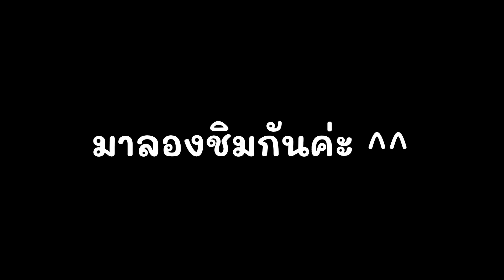2 สูตร มัทฉะเย็น โกโก้เหนียว(โกโก้ลาวา) / มัทฉะปั่นโกโก้เหนียว(โกโก้ลาวา) สูตร 16 ออนซ์ /22 ออนซ์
2 สูตร มัทฉะเย็น โกโก้เหนียว / มัทฉะปั่นโกโก้เหนียว สูตร 16 ออนซ์ /22 ออนซ์

ติดตามเคล็ดลับดีๆ สูตรเด็ด ชงขายง่าย ขายได้จริง ที่ช่อง

หรือ
เลือกดูสินค้า ใน shopee